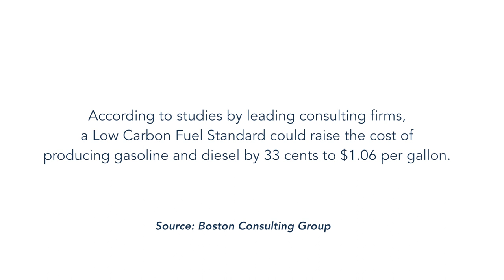Tom Walrath, T. E. Walrath Trucking Inc.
Tom Walrath speaks to the impact of the LCFS on Washington's trucking industry.